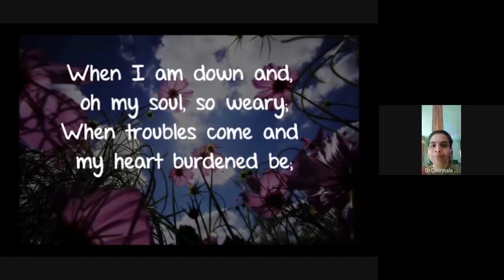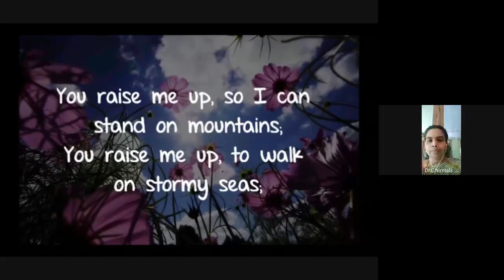"Career in Physics": Sr Rosamma's Endowment Lecture